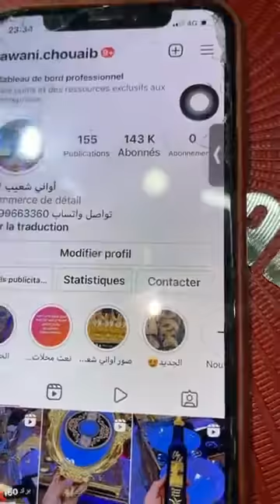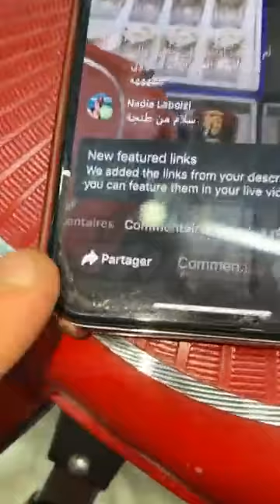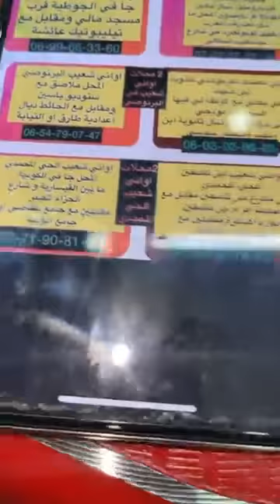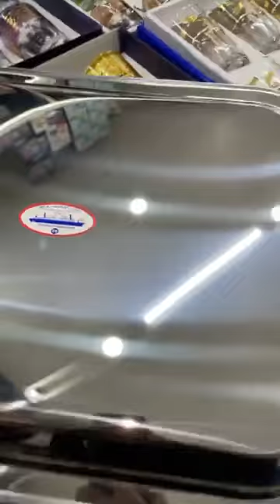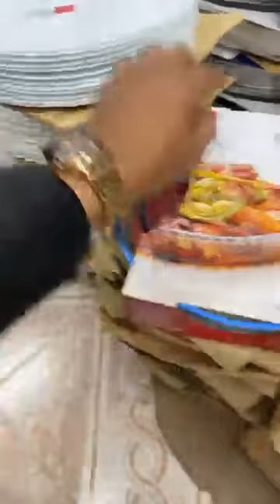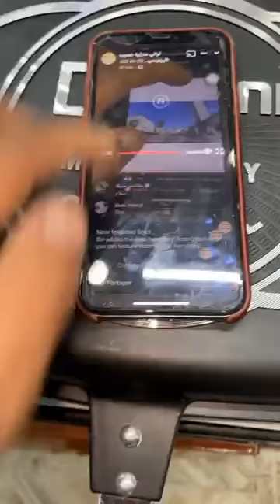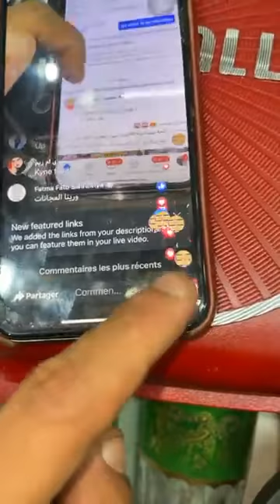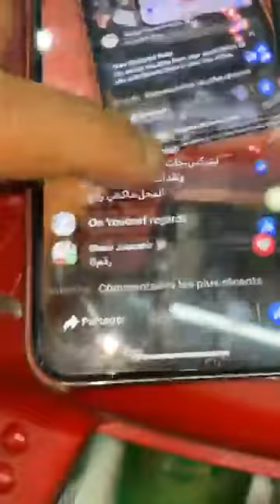🔥أجي أجي😱خبر عاجل بمناسبة شهر رمضان تخفيضات خيالية عند أواني منزلية شعيب بالحي المحمدي🏃🏃🏃🏃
محل جديد 😍⛔️⛔️
عروض رائعة بمناسبة اقتراب شهر رمضان الكريم
محل جديد بشارع ابن تاشفين بالحي المحمدي❌❌
عروض خطيرة 70%
عنوان المحل الجديد كاين في شارع ابن تاشفين وقرب شارع عقبة بن نافع و قرب دورة المذاكرة
لوكليزاسيو هي

رقم ياسين
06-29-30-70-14